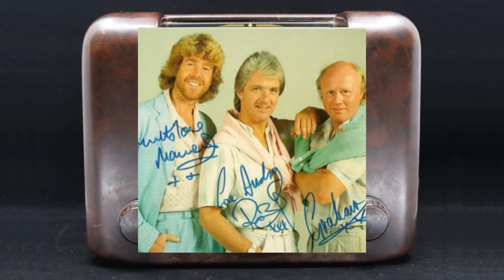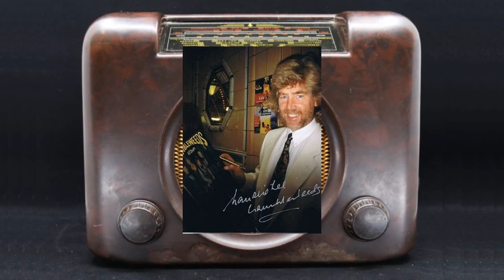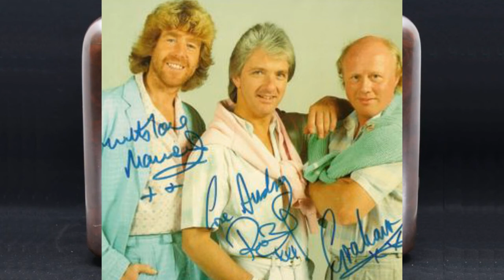Someone and The Grumbleweeds - 21st May 1992 - Russell Grant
Meet the Grumbleweeds - Graham, Maurice and Robin - and their guest, this week's "Someone", Russell Grant.

Producer Mike Craig